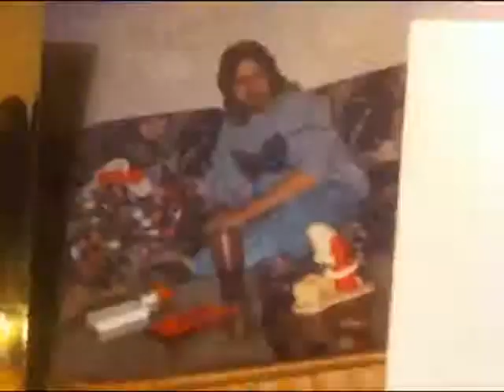Created by Twisted Gypsy.......i love you sis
time Steele me away